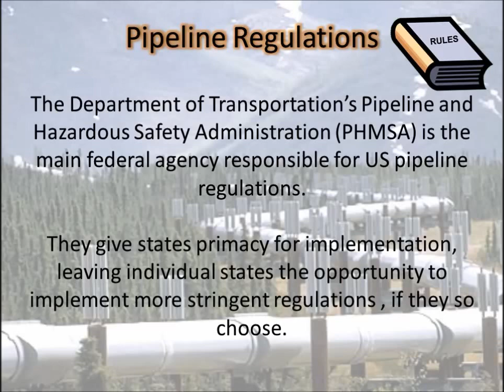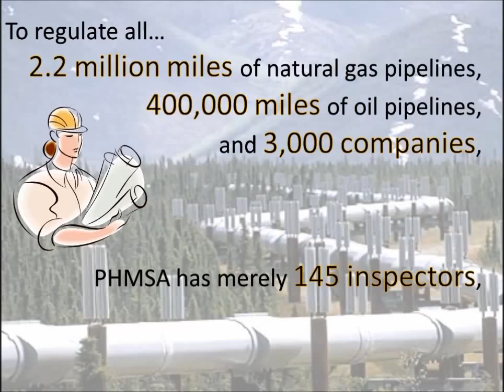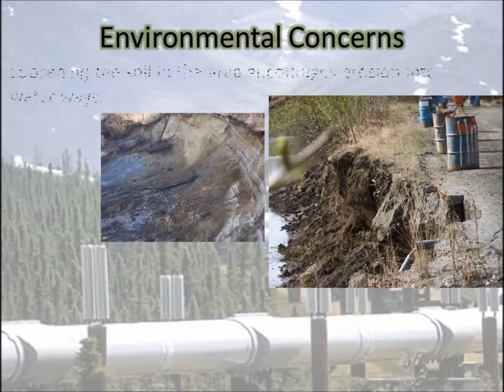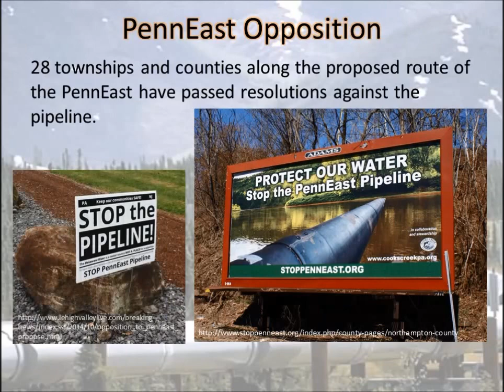Impacts of Natural Gas Pipelines in the Northeast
Natural gas pipelines travel across state lines and eventually feed into our homes and businesses; the places where we feel are the most safe. Unfortunately, these pipelines, both aging and  newly installed,  are fraught with problems, such as leaks, ruptures and eventual explosions causing death and injury. Gas companies, in their mission to deliver the increased supply of natural gas to the tri-state area and overseas, are looking to ravage swaths of land in the Delaware River Basin for a new pipeline. The PennEast Pipeline is currently proposed to cross through many open space and preserved areas purposely set aside by the counties to remain untouched. Currently, the project plans to begin construction along the environmentally sensitive path they have drawn out, unless we do our part and speak against the detrimental effects that they are trying to bring to this area’s pristine environments.

Rachel Tarzia and Julie M. Fagan, Ph.D.
Rutgers University, Summer 2015